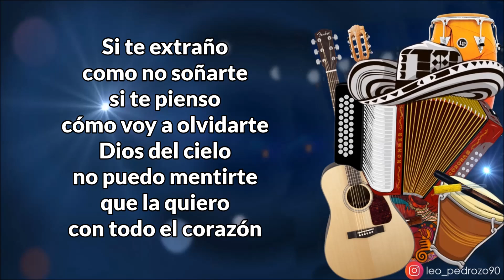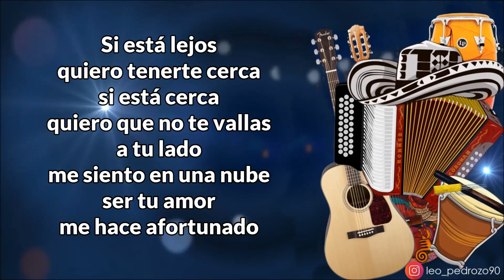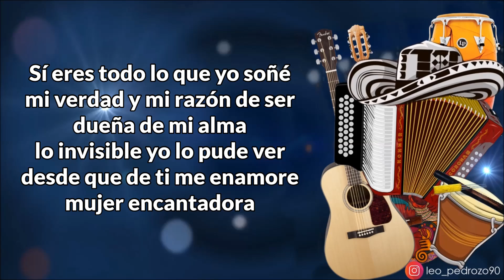Lo Mejor De Mi Vida - Julio Barros (Letra)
Letra:

Es imposible
sacarte de mi mente
estás metida en mi vida
para siempre

Si te extraño
como no soñarte
si te pienso
cómo voy a olvidarte
Dios del cielo
no puedo mentirte
que la quiero
con todo el corazón

Podrá secarse el mar
eternamente
podrá ocultarse
por siempre la luna
jamás yo dejaré
de quererte
cuando te conocí
no tuve dudas

Sí eres todo lo que yo soñé
mi verdad y mi razón de ser
dueña de mi alma
lo invisible yo lo pude ver
desde que de ti me enamore
mujer encantadora

Siempre tú siempre tú
endulzándome la vida
con tu amor con tu amor
me llenaste de alegría

Hoy lo mejor
de mi vida eres tú
eres la lluvia
que desciende
en el verano

Si está lejos
quiero tenerte cerca
si está cerca
quiero que no te vallas
a tu lado
me siento en una nube
ser tu amor
me hace afortunado

eternamente
podrá ocultarse
jamás yo dejaré
de quererte
cuando te conocí
no tuve dudas

mujer encantadora